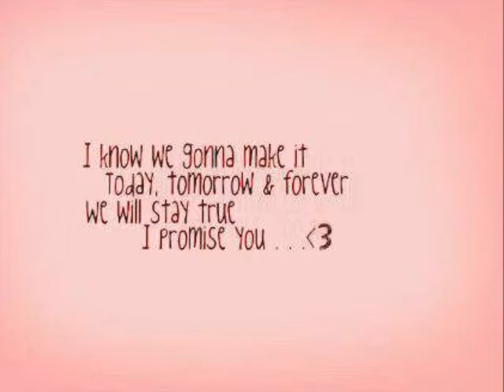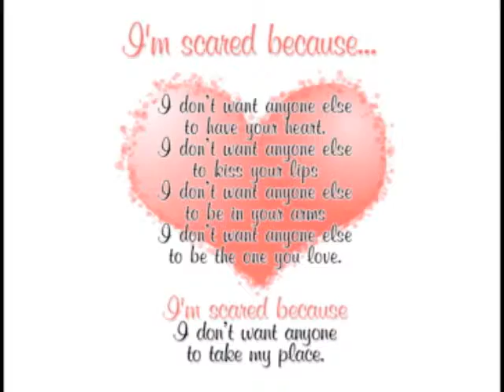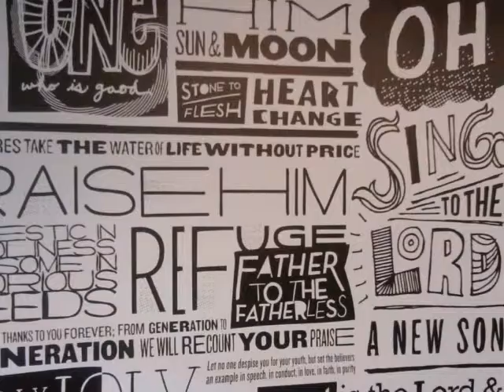Christofori's Dream- David Lanz.wmv